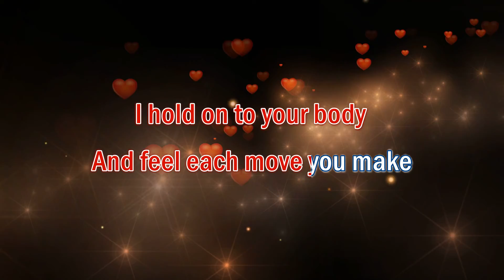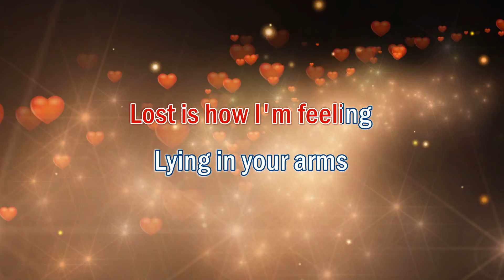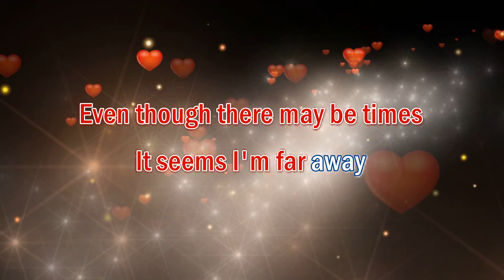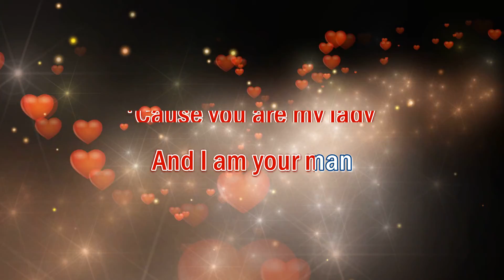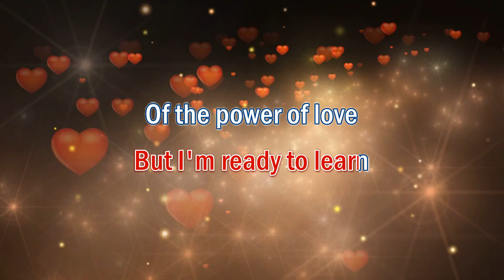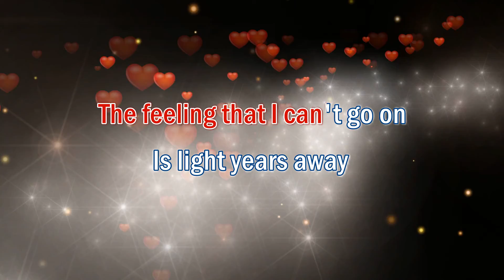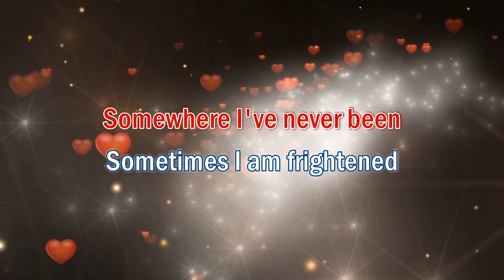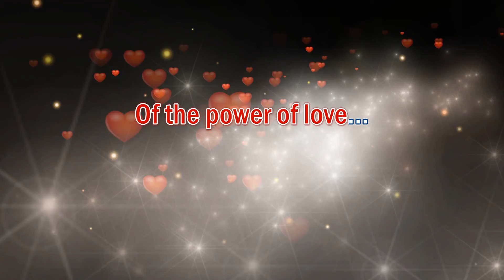The Power Of Love (You Are My Lady) - Karaoke With Guide Melody (Air Supply)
We usually have two (2) versions of our music in this channel:
1. Karaoke Version - No melody. For you to sing along with.
2. Karaoke With Guide Melody: For you to listen to or practice with.

The Power Of Love (Lyrics)

'Cause you are my lady
And I am your man

Lost is how I'm feeling